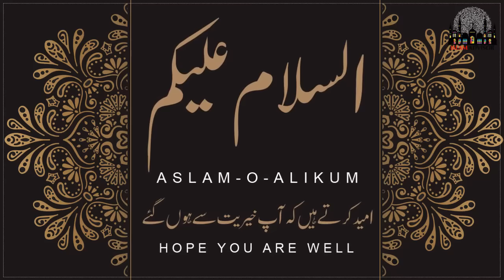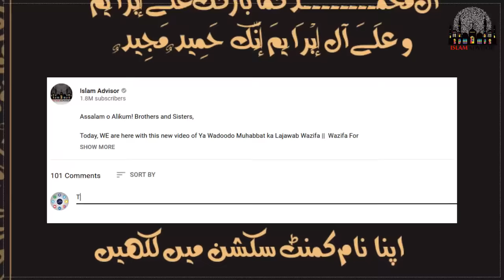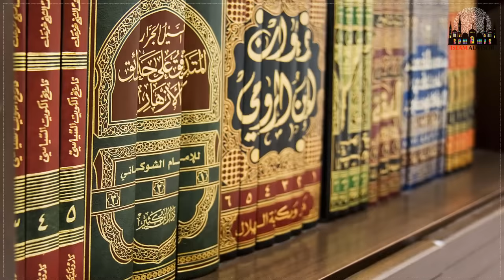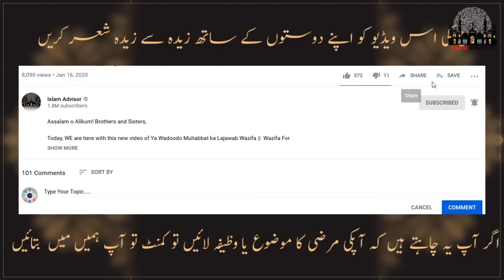Prophet Muhammad SAW Says About Parrot | Parrot benefits | Ghar Mein Tota Panlne Se Kya Hota Hai?